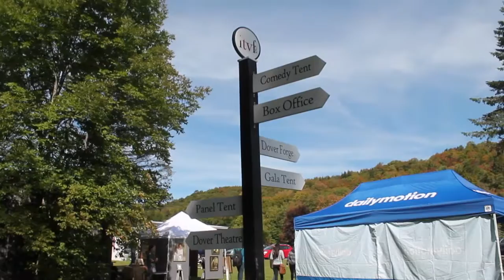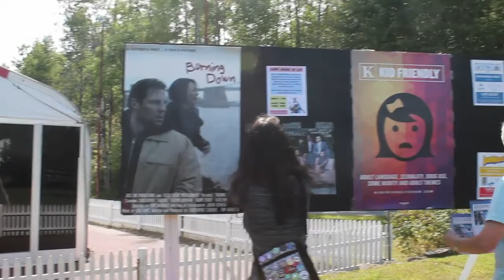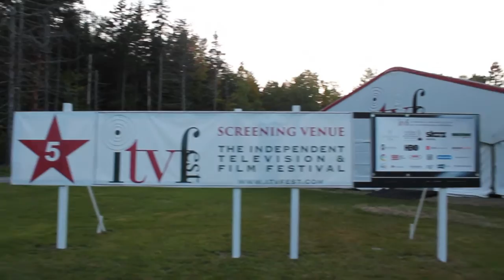ITVFest Vlog | Independent Television & Film Festival 2015 // Dover, VT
The film production club at my university that I'm a part of got tickets to ITVFest, or the Independent Television and Film Festival 2015, which is up in beautiful Dover, Vermont. I thought I'd document our road trip and the overall experience there! I've been very into film lately and going to film festivals, especially after interning with one over the summer. This festival definitely had its own feel to it, and I love supporting independent artists so it was a fun place to be!

Includes some Q&A clips from filmmakers of wildlife documentary 'Living Yellowstone,' short film 'February,' and short comedy 'Just Be Yourselves.' We saw other additional amazing pieces that day, I would definitely recommend this festival to others next fall if you're in the New England area!

►I filmed this on my new Canon camera- could you tell a difference in quality? I sure can! Make sure to watch in HD & give me feedback if you noticed!

○ Love to SHOP ONLINE? SAVE MONEY by using eBates! Get a $10 gift card when signing up!

○ Another ONLINE SHOPPING site: flash sales on huge NAME BRANDS in fashion, beauty, housewares, accessories, and more! Try out Hautelook

FTC: Nothing was sent to me for free, nothing sponsored, everything bought by me. & that about sums it up.